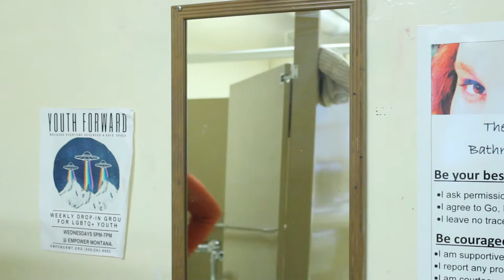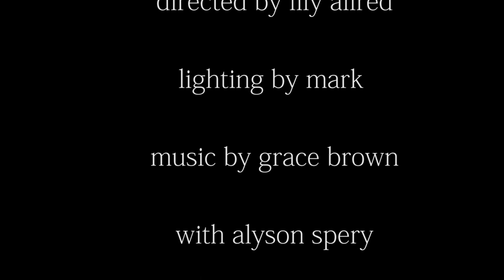orange, yarn - original short film | lily allred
This is a short film that i made with my film class at Willard Alternative High school. Its my first finished product and im v proud of it, so i hope you enjoy watching it :)
thank you to alyson, ken, and grace for helping me out, i love you all lots.
Please let me know what you think of it in the comments, and if you'd like to see more creative projects like this one :)